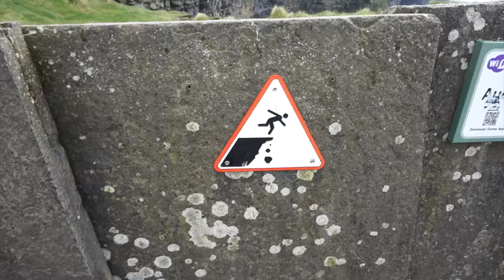TheOffNote Presents: Leprechauns and Beer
We ar testing our boundaries and have travelled to the far off land of EUROPE to celebrate being awesome.
You will see our video format is a little different, but it's still us and we will continue to tell you our story and make you laugh all the while.